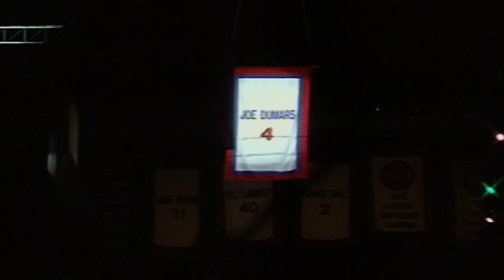Joe Dumars reacts to Steph Curry's traveling call | NBA Today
Joe Dumars joins NBA Today to discuss the NBA's officiating of travels and bench celebrations.